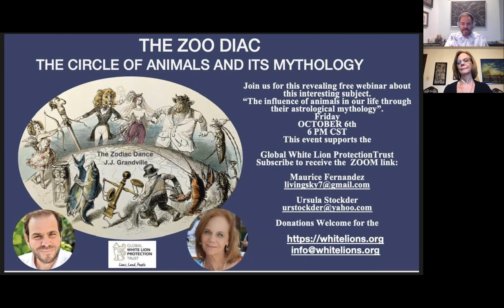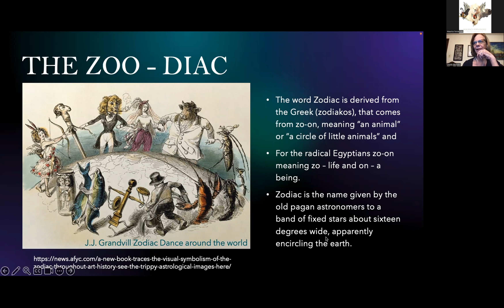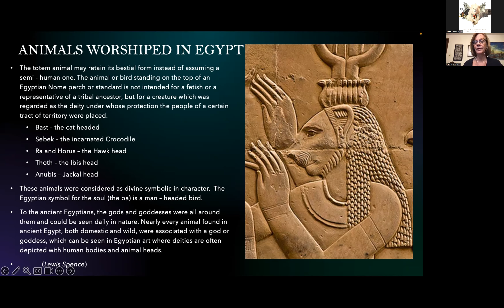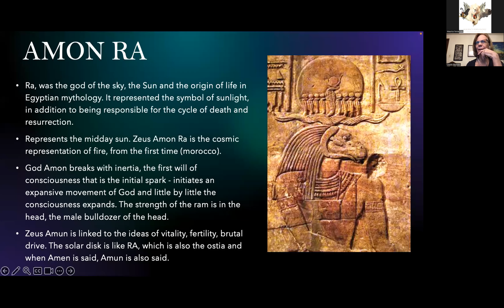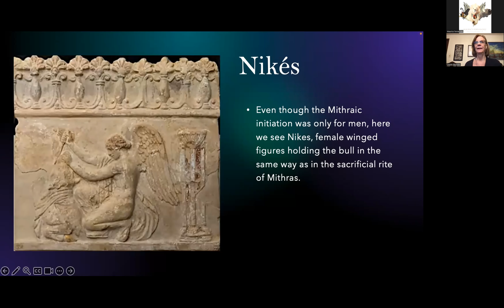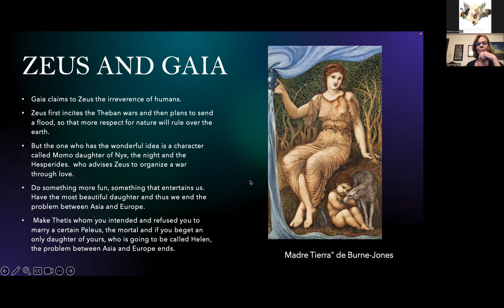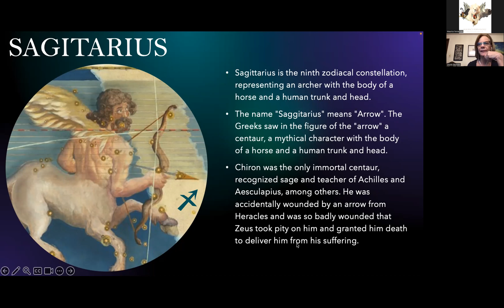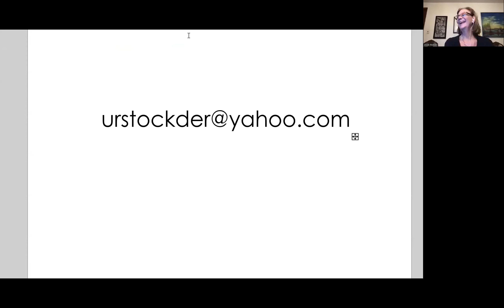The ZOO-Diac with Ursula Stockder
Guest presenter Ursula Stockder goes around the ZOO_diac exploring the mythological association with animals in Astrology.
This is the first episode in a series of 5, including
- The ZOOdiac
- Animals and Gods
- The Myth of Hercules
- Plants and Mythology
- LIONS and Big Cats

Your participation supports the conservation of the mythical White Lion Protection Trust in South Africa.